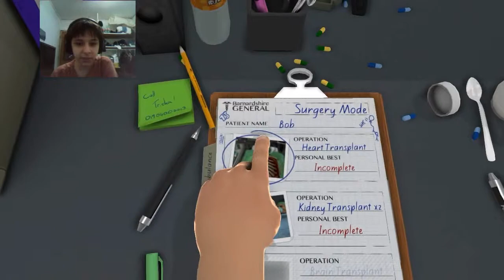Surgeon Simulator 2013 (Heart & Kidney's) Part 1: WHO HIRE'S A 14 YEAR OLD TO BE A SURGEON!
I ain't Even out of high school yet and i get hired as a surgeon?...

Kick-Ass.

Hello Everyone! And welcome to my playthrough of "Surgeon simulator 2013"
In this game you just throw knife's in the patient's stomach.

Yep.